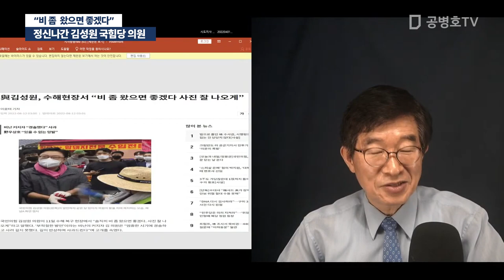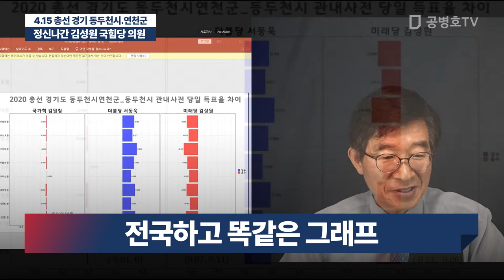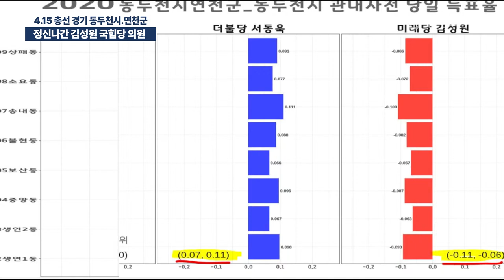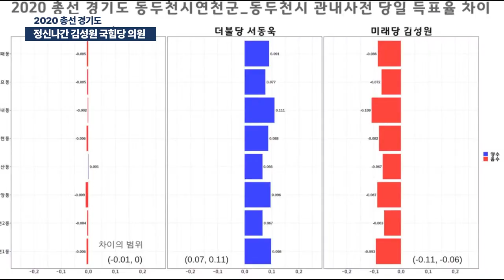"비 좀 왔으면 좋겠다" / 정신나간 김성원 국힘당 의원 [공병호TV]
Bitcoin : 3MTW849AkP2ftLeSK2teZHMmzLu7Z83s9U